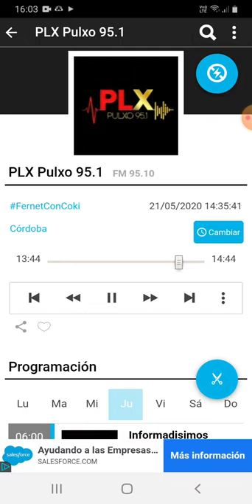coki ramirez en fernet con coki pulxo 951 parte 3 22-05-2020